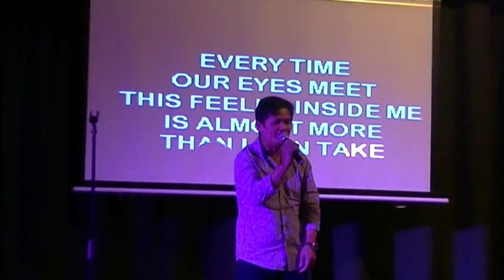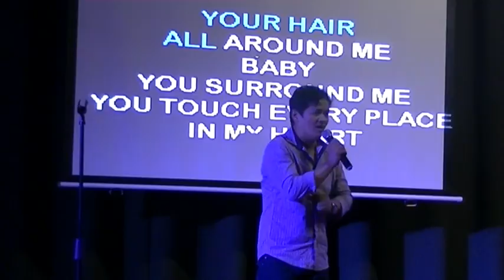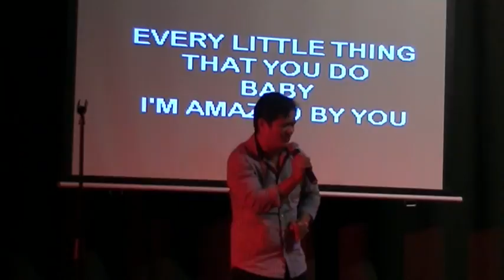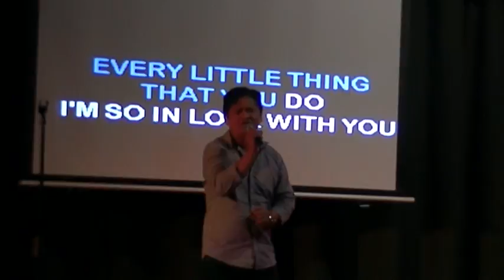Junior sings AMAZED